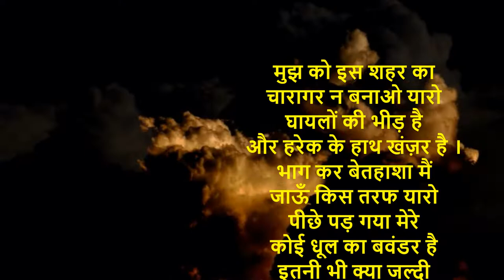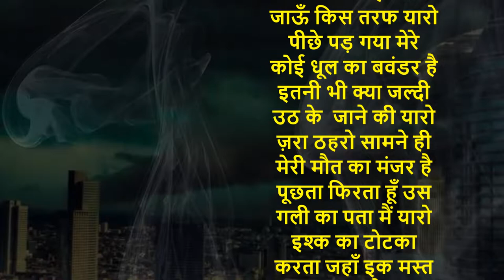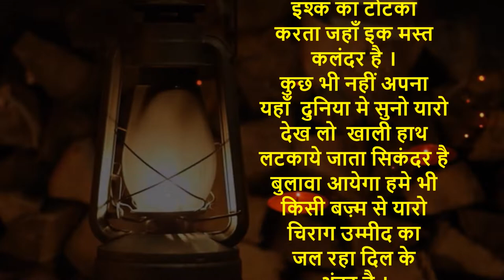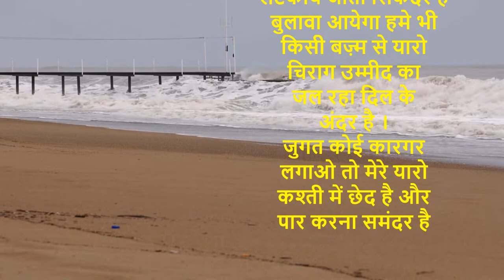मुझ को इस शहर का चारागर न बनाओ यारो I A Poem by award winning poetess Umang Sarin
मुझ को इस शहर का चारागर न बनाओ यारो
घायलों की भीड़ है और हरेक के हाथ खंज़र है ।

भाग कर बेतहाशा मैं जाऊँ किस तरफ यारो
पीछे पड़ गया मेरे कोई धूल का बवंडर है ।

इतनी भी क्या जल्दी  उठ के  जाने की यारो
ज़रा ठहरो सामने ही मेरी मौत का मंजर है ।

पूछता फिरता हूँ उस गली का पता मैं यारो
इश्क का टोटका करता जहाँ इक मस्त कलंदर है ।

कुछ भी नहीं अपना यहाँ  दुनिया मे सुनो यारो
देख लो  खाली हाथ लटकाये जाता सिकंदर है

बुलावा आयेगा हमे भी किसी बज़्म से यारो
चिराग उम्मीद का जल रहा दिल के अंदर है ।

जुगत कोई कारगर लगाओ तो मेरे यारो
कश्ती में छेद है और पार करना समंदर है ।

उमंग